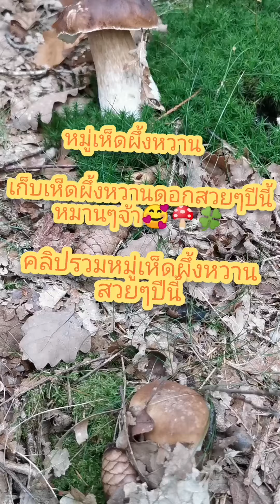หมู่เห็ด​ผึ้ง​หวาน​ดอกสวยๆ